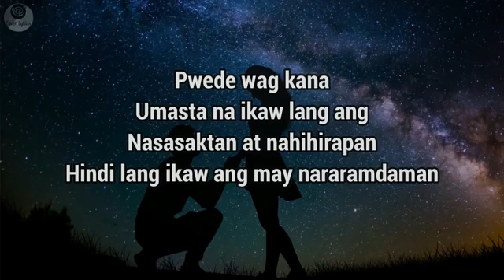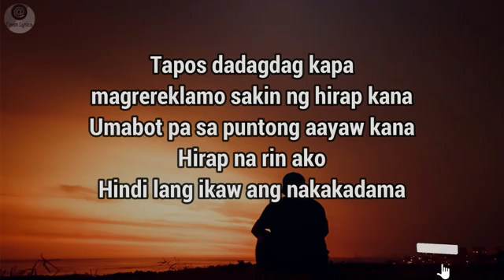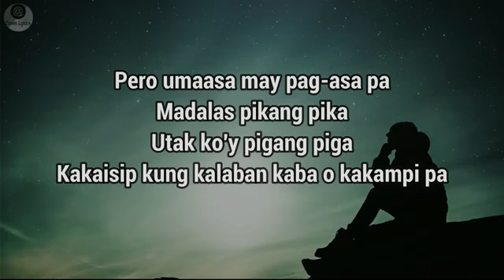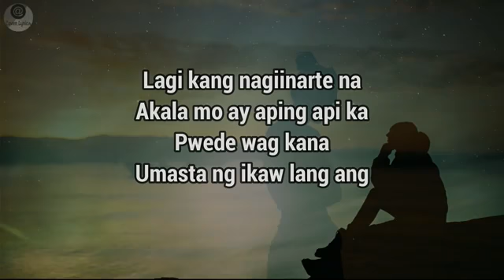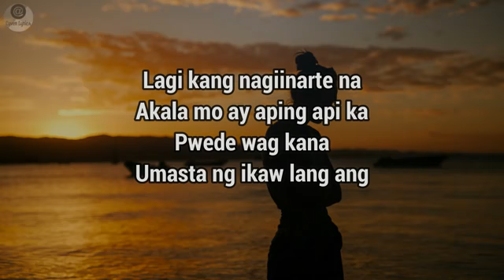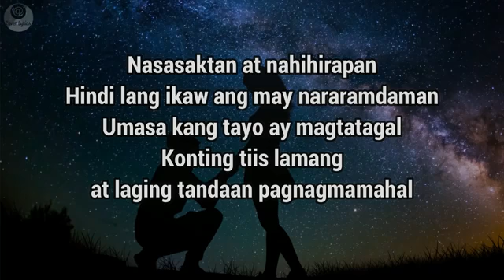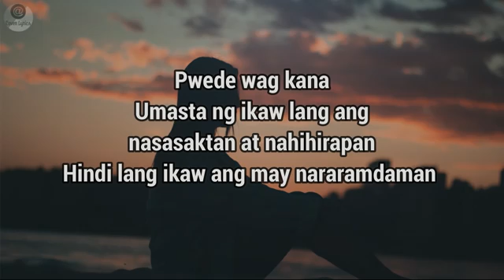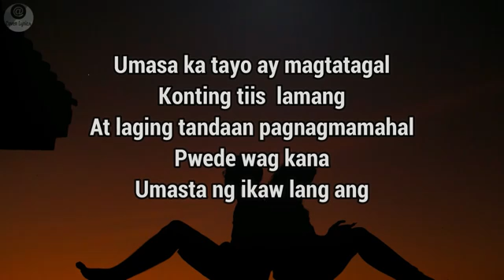Pwede Wag Kana Lyrics Flow G ft John Roa